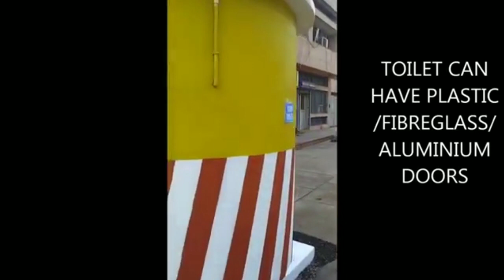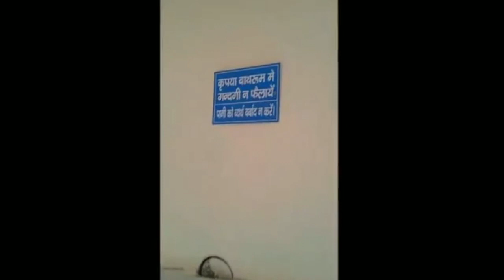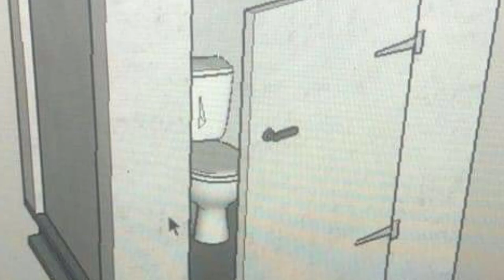உங்கள் ஊரில் இதுவரை யாரும் செய்யாத தொழில் ஆரம்பித்து பல ஆயிரம் லாபம் பார்க்கலாம்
Ready made toilet making business